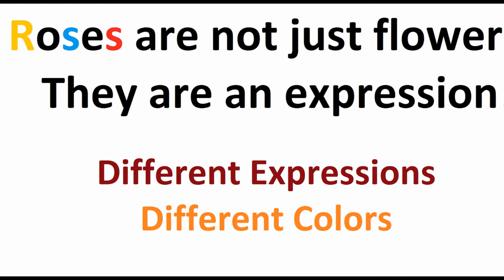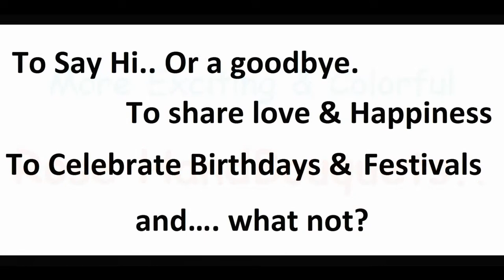Magic Of Roses | Colors of Roses | 9Flower.Sg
Roses are an expression of Magic. Choose the right Rose to make your day unique and remembered life long. Multi color roses in Singapore, Singapore florist